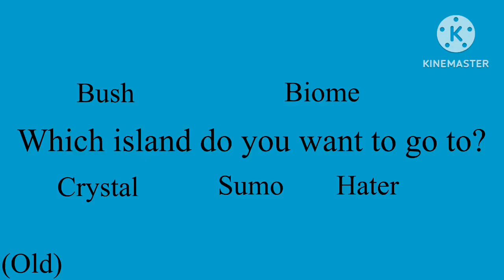Msmmm - every feature